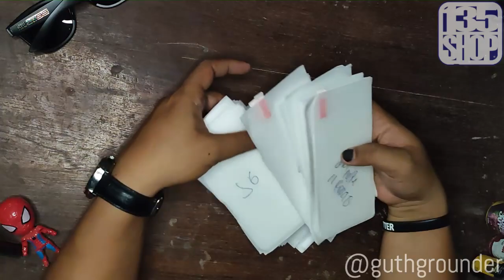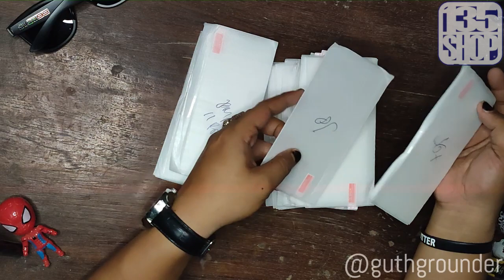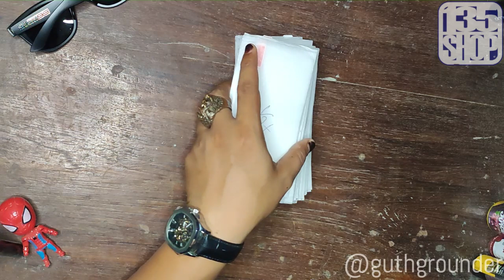EDISI UNBOX DAN REVIEW FULL STOCK SEMUA | LENGKAP TENTANG TEMPERED GLASS ATAU PELINDUNG KACA